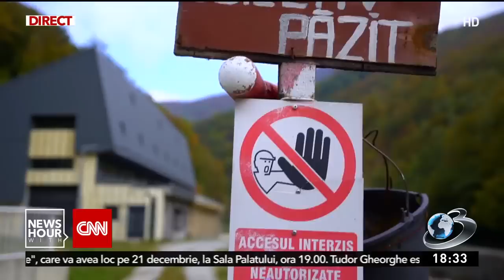România iese din bezna intereselor. Decizie majoră a guvernului privind hidrocentralele din ţară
România iese din lumina intereselor. Hidrocentralele de sute milioane de euro gata să producă energie pe care se pune praful pentru că sunt în arii protejate ar putea fi puse în curând în funcțiune, potrivit unei decizii majore luată de Guvern. Iată cum.